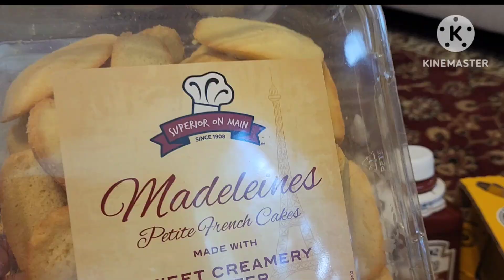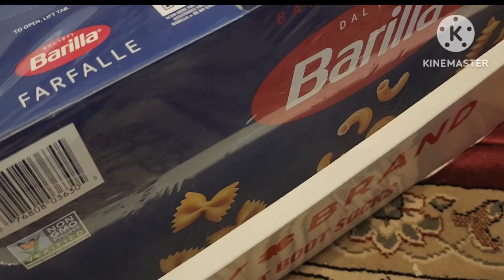My Daily Life In USA | How to use Instacart to buy grocery items ?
In this video you can watch my daily life activities in USA. I also use instacart for buying by grocery items.